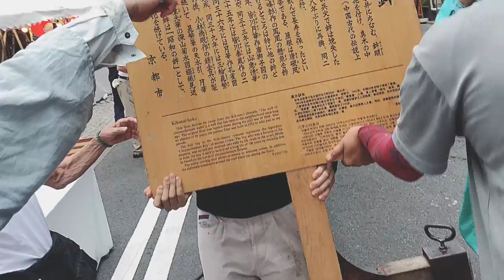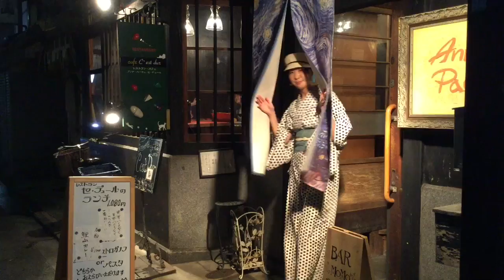京都きものTV7月号「祇園祭に行きました！」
鉾建ての始まった祇園祭に浴衣で繰り出しました！
宵山の前なのでまだ混雑はしていなかったけど、鉾町はもうお祭りモード！
祇園祭は初めてのゆうこちゃんはテンション上がってます(ﾟ∀ﾟ)！
あっちゃんのカフェバー「MOMO」さんは『鯉山』のお隣。
みんなで懐かしかき氷を･･･と思ったら、四条で遭遇した西陣織伝統工芸士の「りんどう屋さん」も乱入してえらいことに！！！
お楽しみにー！！